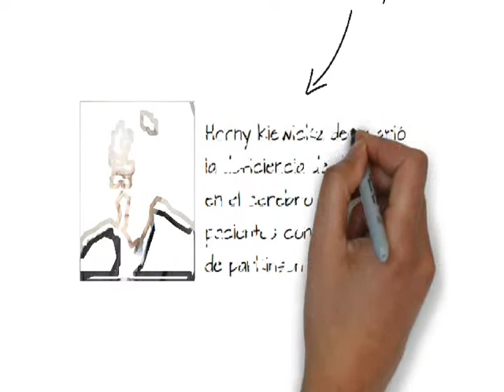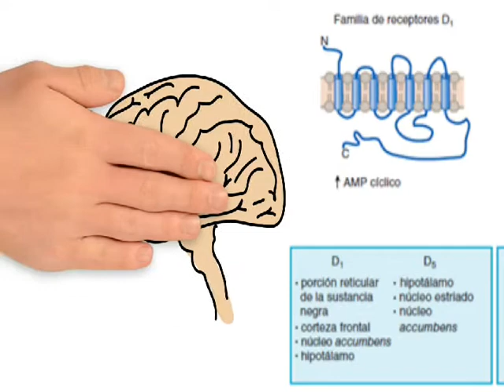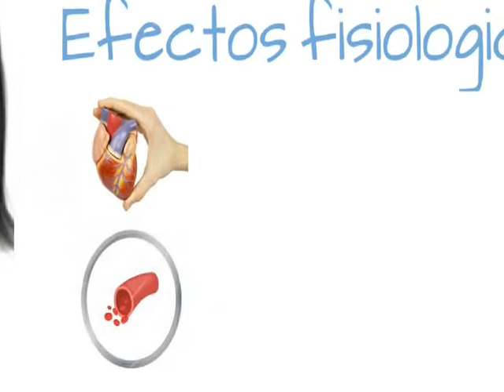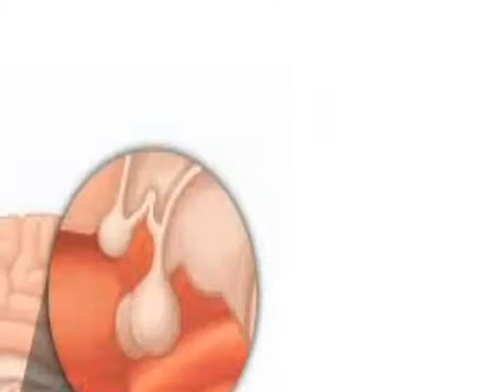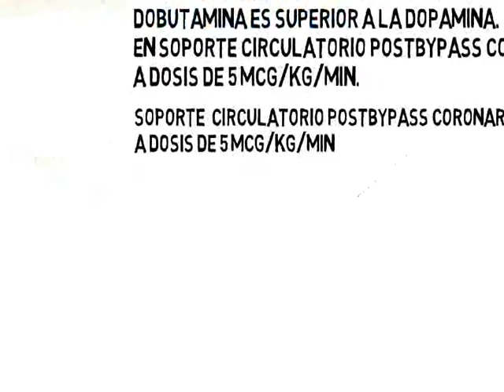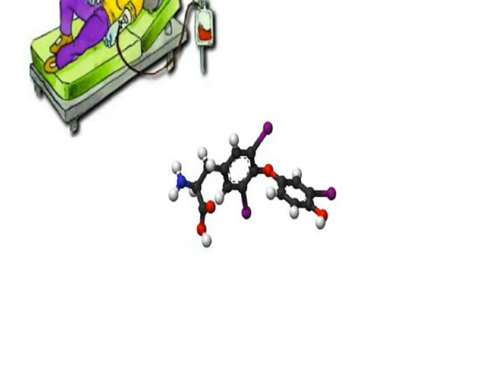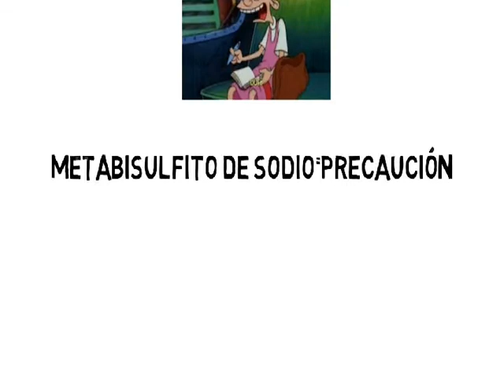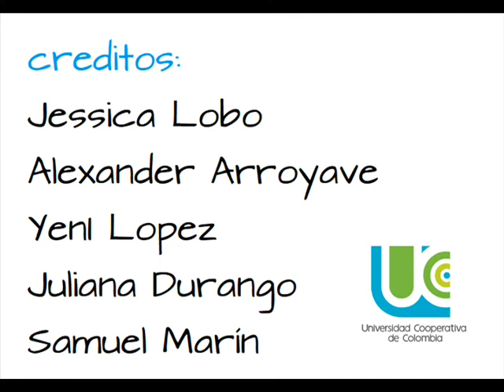DOPAMINA 05 - 2703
presentado por: Samuel Marín, Yenni Lopez, Jessica Lobo, Juliana Durango, Alexander Arroyave